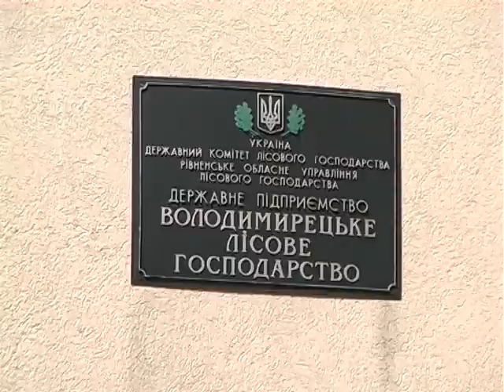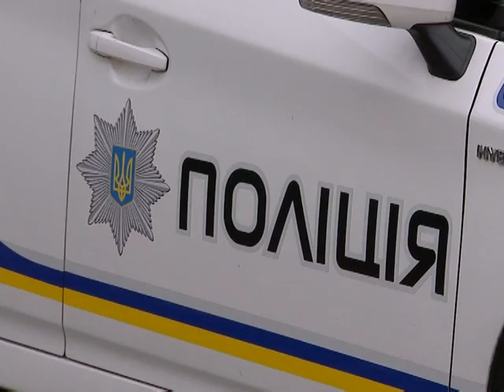Надзвичайна ситуація від 18.08.2017